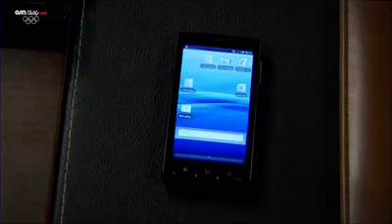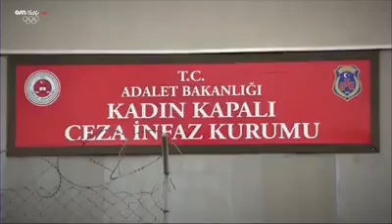وادي الذئاب الجزء السادس الحلقة 11